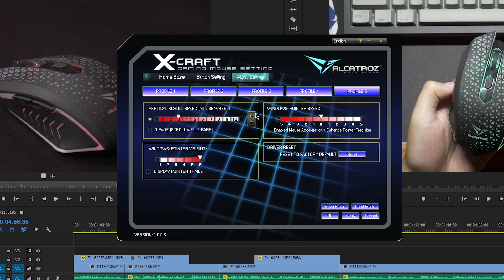Pakai mouse gaming ini berasa bernostalgia ke jaman full RGB | Review Mouse Alcatroz air 3000 silent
Jujur gua merasa bernostalgia bersama mouse gaming ini, ke masa masa dimana gua suka banget sama RGB, dan menurut gua mouse gaming Alcatroz X-Craft Air Ultra 3000 Silent ini emang bagus banget dari kelengkapan dan harga, namun memang bukan untuk semua orang sih.

Ayo bantu Kang Gadget untuk terus membuat video seru lainnya melalui Donasi di link berikut :